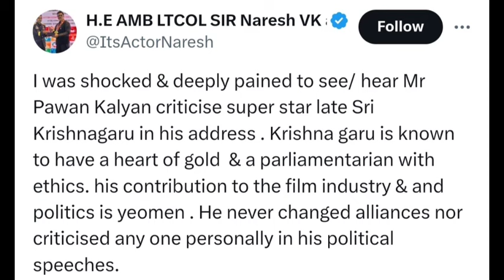పవన్ కు యాంటీగా ట్వీట్ వెయ్యను దొబ్బేయ్ అని జగన్ తో అన్న మహేష్ బాబు! అందుకే నరేష్ గాడి ట్వీట్